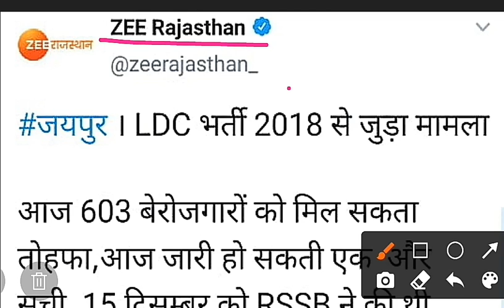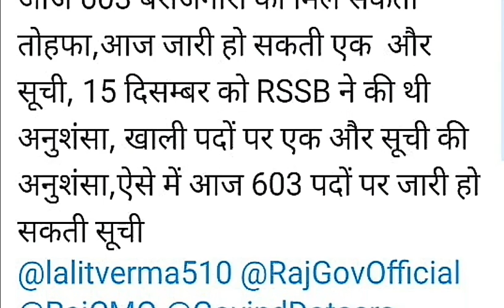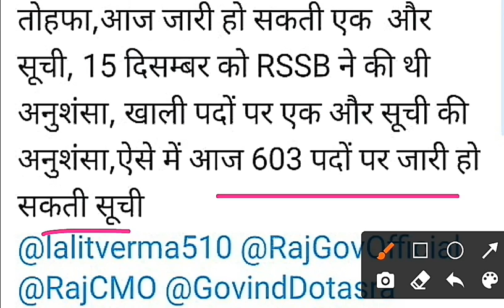Rsmssb LDC bharti 2018 | ldc 603 post result | news update | ldc 2013 | ldc latest news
Latest_news_reet_2020
🙏नमस्कार प्यारे साथियों
                                          आपको हमारे youtube पर daily जो पढ़ाया जाता है । वो सभी प्रतियोगी परीक्षाओं के लिए बहुत उपयोगी study मैटेरियल हैं। इस यूट्यूब चैनल पर आपको किसी भी प्रकार से गलत चीज या फेंक न्यूज़ नही बताई जायेगी। हमारी पूरी टीम दिन रात मेहनत करके आपके लिए अच्छे से अच्छा कंटेंट ,कॉन्सेप्ट ओर ट्रिक के साथ करवाए जाएंगे। बालाजी ऑनलाइन क्लासेज की पूरी टीम आपके लिए 24 घण्टे आपकी समस्या समाधान के लिए हाजिर है।
हमारी पूरी टीम केवल ओर केवल छात्र हित ओर राष्ट्र हित के संकल्प पर काम करती है।और इस वीडियो से जो गूगल द्वारा आय प्राप्त होगी उसका 10% हिस्सा गरीब परिवार के छात्रों की पढ़ाई के लिए दिया जाएगा।

👉👉हमारे द्वारा जो भी टॉपिक पढ़ाया जाता है।। उसके complets notes +प्रक्टिक्स वर्क शीट प्राप्त करने के लिए नीचे दिए गए google drive लिंक पर क्लिक करें

👉👉हमारे इस चैनल सेआपको  सभी प्रतियोगी परीक्षाओं  के लिए गणित,रीजनिंग, सामान्य ज्ञान, इंग्लिश & सामन्य विज्ञान  पढ़ाया जाएगा। साथ ही साथ क्लास 6 से 10 तक के विद्यार्थियों को सम्पूर्ण कोर्स करवाया जाएगा।

👉हमारे व्हाट्सएप ग्रुप के जुड़ने के लिए नीचे दिए गए लिंक पर क्लिक करें

👉RRB NTPC & GROUP D  के सभी वीडियो को देखने के लिए नीचे दिए गए लिंक पर क्लिक करें

👉राजस्थान पुलिस कॉन्स्टेबल  के सभी वीडियो को देखने के लिए नीचे दिए गए लिंक पर क्लिक करें

👉किसी भी भर्ती की जानकारी के वीडियो देखने के लिए नीचे दिए गए लिंक पर क्लिक करे

✔️✔️जो मुस्कुरा रहा है, उसे दर्द ने पाला होगा,
जो चल रहा है उसके पाँव में ज़रूर छाला होगा,
बिना संघर्ष के चमक नहीं मिलती,
जो जल रहा है तिल-तिल, उसी दीए में उजाला होगा।💪

✔️✔️जो हो गया उसे सोचा नहीं करते
जो मिल गया उसे खोया नहीं करते
हासिल उन्हे होती है सफलता….
जो वक्त और हालात पर रोया नहीं करते!!💪

✔️✔️मुश्किलों में आदमी अकेला होता है,
सफलता में दुनिया उसके साथ होती है,
जिस-जिस पर ये जग हँसा है,
उसीने इतिहास रचा है💪

✔️✔️ऊँचे ख्वाबों के लिए
दिल की गहराई से काम करना पड़ता है,
यूँ ही नहीं मिलती कामयाबी किसी को
मेहनत की आग में दिन रात जलना पड़ता है।💪

✔️✔️चलता रहूँगा रास्ते पर,
चलने में माहिर बन जाऊंगा !!
या तो मुझे मंजिल मिल जाएगी,
या मैं अच्छा मुसाफ़िर बन जाऊंगा💪

✔️✔️परिंदो को मिलेगी मंज़िल एक दिन
ये फैले हुए उनके पंख बोलते है
और वही लोग रहते है खामोश अक्सर
ज़माने में जिनके हुनर बोलते है💪

✔️✔️जिन्दगी में सफलता पाने के लिए,
थोड़ा जोखिम उठाना पड़ता है,
सीढ़ियाँ चढ़ते समय ऊपर जाने के लिए,
नीचे की सीढ़ी से पैर हटाना पड़ता है…💪

✔️✔️लक्ष्य भी है, मंज़र भी है,
चुभता मुश्किलों का खंज़र भी है !!
प्यास भी है, आस भी है,
ख्वाबो का उलझा एहसास भी है💪

✔️✔️तारों में अकेला चाँद चमकता है
मुश्किलों में अकेला इंसान डगमगाता है
काटों से घबराना मत ऐ मेरे दोस्त
क्योंकि काटों में ही अकेला गुलाब मुस्कुराता है

✔️✔️अभी तो असली मंजिल पाना बाकी है
अभी तो इरादों का इम्तिहान बाकी है
अभी तो तोली है मुट्ठी भर जमीन
अभी तोलना आसमान बाकी है💪

धन्यवाद साथियों आपका अमूल्य प्यार हमारे साथ हमेशा  इसी प्रकार बनाये रखना।